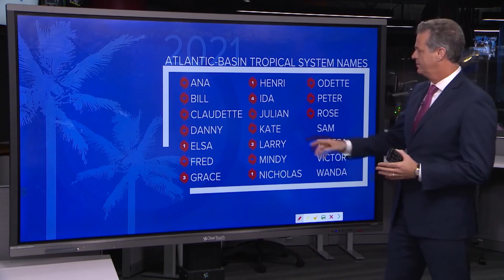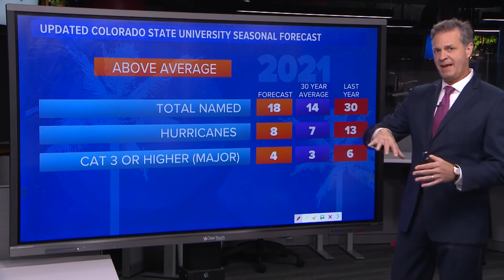Tropics update: Tracking Tropical Storms Peter, Rose and Invest 98L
The KHOU 11 Weather Team is monitoring the tropics, which is pretty active. We have Tropical Storm Peter, Tropical Storm Rose and Invest 98L as of September 20.